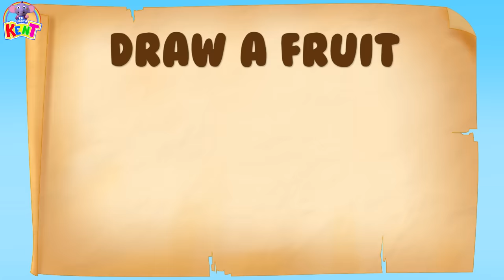Ek Chota Kent | Kent Ki Mazedaar Drawing Class | केंट के साथ ड्रॉइंग सीखें ।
चित्र बनाना और चित्र बनाना सीखना एक ऐसी प्रक्रिया हैं जिसे बच्चे बहुत पसंद करते हैं । तो क्यूँ ना आज हम केंट के साथ जुड़े और चित्र बनाना सीखें चाहे वो लाइंज़ बनाना हो या आप का पसंदीदा फल । केंट के इस्स मज़ेदार ड्रॉइंग क्लास आज बहुत कुछ सीखेंगे ।

Drawing is one such activity that sure brings a smile to your child's face, and provide them with wonderful learning opportunities at the same time. So let's join Kent and learn how to draw in his fun drawing class.